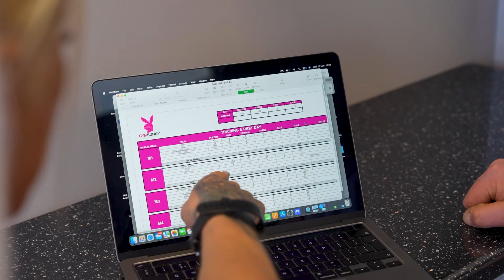Legacy Gym Antrim - Maxine PT Video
Promo video for Maxine at Legacy Gym in Antrim.